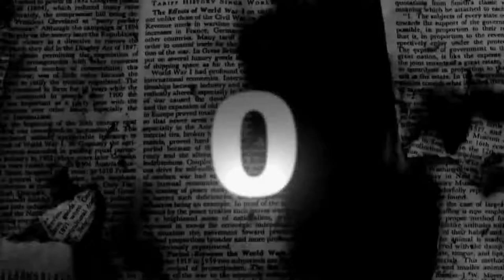QL 4 OFFICIAL PROMO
QUASSO LIBERUM 2014 - The techno-cultural fest of
'college of engineering,vadakara' official promo